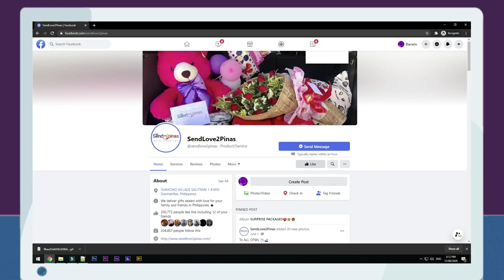Napaluha at Hindi Makapaniwala si Nanay sa Kanyang Natanggap! 🎂😱😭😍❤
Hindi ko alam yan ! Ang nging sagot ni Nanay ng Sabihin meron itong Dumating na Order,
Wala akong Order ! Dagdag pa nito, at Kahit kay Nanay pa Daw ito Nakapangalan eh
hindi naman daw Alam nito ni Nanay. Malungkot nitong naitannong kung ano ba daw Ang Order.
Kaya naman ng Buksan At Bumungad kay Nanay ang Surpresang Nakita ay Halos maiyak ito
Sa saya at Nasabi sa anak na ano daw ito? at Hindi daw ito nag Order, inaakala nito ay May
Babayaraan ito Dahil wala daw itong dalang Pera. Makikita Ang Saya sa Mukha ni Nanay dala
ng Surpresang Natanggap.

Sending Love from Israel to Pinas 🇵🇭

To:Gloria Lipa
From:Sheryl Riparip

🌹1doz of Red Roses with 💵2k cash (100s)

SPECIAL MESSAGE:

Dear Mother Earth,
Happy birthday sa pinaka maganda kong nanay wala naman iba. Nasurprise ka ba sana kahit pano napasaya ka
ng pinaka maganda mong anak, ako lang naman ang gumagawa sayo ng gantong ka-ek-ekan. Pasensya na kung
bihira kita makausap, busy lang ang peg sa work basta lagi ka magpalakas at magiingat jan love na love ka namin
Mama. Happy 80th Birthday ulit wish lang namin lagi kang healthy at humaba pa ang life mo miss na kita mama.
From you Beautiful Daughter,
Sheshe ♥

HOW?!

Thanks!
Spread Love! 💕

Song request:
Original By: